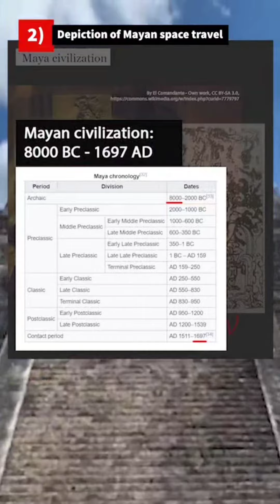Angel ET Encounters Before Adam and Eve?